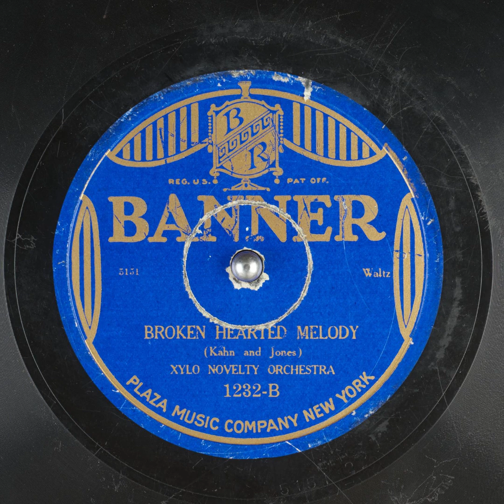Broken Hearted Melody - Xylo Novelty Orchestra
Title: Broken Hearted Melody

Publication date: 1923
Language: English
Performer: Xylo Novelty Orchestra
Writer(s): Kahn, Jones

Summary: Waltz